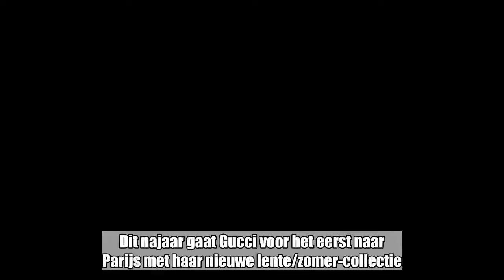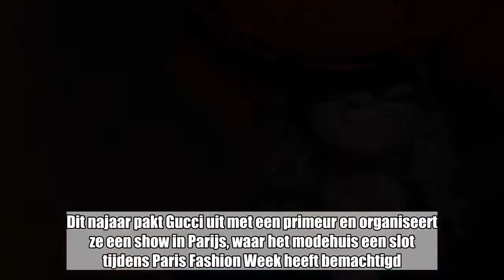Gucci showt voor het eerst in Parijs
Dit najaar gaat Gucci voor het eerst naar Parijs met haar nieuwe lente/zomer-collectie. Een primeur, want normaal organiseert het Italiaanse modehuis haar shows altijd in Milaan.  Milaan is de thuisbasis van het Italiaanse merk en daarom organiseert Gucci haar shows altijd in Italië tijdens Milaan Fashion Week.  Dit najaar pakt Gucci uit met een primeur en organiseert ze een show in Parijs, waar het modehuis een slot tijdens Paris Fashion Week heeft bemachtigd.   Op 24 september brengt Gucci een creatieve hulde aan Frankrijk, een idee van creatief directeur Alessandro Michele. In een persbericht laat het modehuis weten dat 'Gucci diepe en levendige Italiaanse wortels heeft' en daarom samenwerkt met de Franse aandeelhouder Kering.  De Herfst/Winter 2019 show zal daarna zoals gebruikelijk weer plaatsvinden in Milaan.